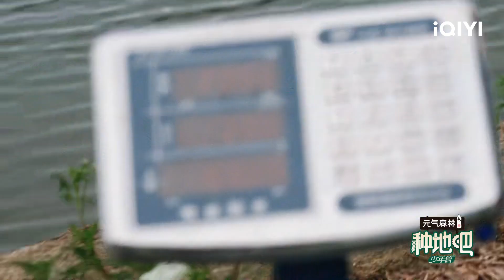抢先看：鹭卓争做后陡门第一猛男 搬鱼话太多遭陈少熙吐槽 | 种地吧 EP39 | Become a Farmer | iQIYI综艺